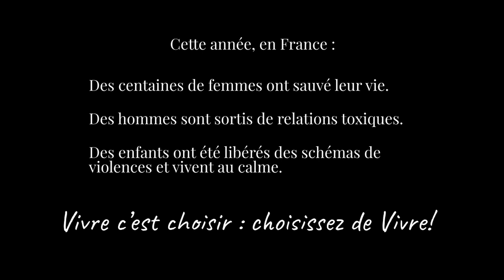Kathleen Biaz : J'ai choisi de Vivre (clip live)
Cette chanson aborde le thème de la violence conjugale et donne un espoir aux victimes. Il est possible de s'en sortir.

Paroles , musique et interprétation : Kathleen Biaz
Arrangements et pianiste accompagnateur: Didier Marquet
Réalisation clip : Jacky Largeau
Son et mastering : Christian Franco
Clip live tourné à l'école de Musique de Parthenay-Gâtine
Coiffure et maquillage : Dessange Parthenay
Manucure : Body M'Elodie
Styliste : Sylvana Créantor "Créajahnasmé"
Photographe : Jessica Menard

Programmer une conférence de sensibilisation aux violences conjugales avec chanson en live, échanges et discussions ou faire intervenir l'artiste pour votre événement : 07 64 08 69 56.

Paroles :
J'veux me sentir belle et désirée
Et puis pleurer quand j'ai envie
J'veux être libre de ne rien faire
J'veux être moi, avoir le droit,
Je veux du respect, de la douceur, des mots d'amour sans avoir peur.
Pas de lune de miel si c'est un leurre.
Moi j'veux qu'on m'aime avec le cœur

Refrain
J'veux être libre et je veux vivre
Sourire et rire sans plus jamais gémir
Jouer, danser dans l'air léger
Et enfin me retrouver
Mourir ou fuir, moi j'ai choisi de vivre

J'veux pas que tu jettes ou que tu frappes. J'veux pas que tu cris, que tu t’contractes.
 J'veux pas qu'tes poings soient dans les murs, ni de tes mains sur ma figure.
J'veux pas voir le noir dans ton regard et encore moins dans ta mâchoire.
 Pour aujourd'hui ou pour demain, ta colère toujours reviens.

J'veux plus que tu m' parles, j'veux plus qu’ tu me touches
J'veux plus de tes lèvres sur ma bouche
J'veux plus trembler d' t'entendre marcher et redouter ce qui va se passer.
Tu l'avais dit, t'avais promis que la violence ce serait fini.
J'veux plus te sentir, j'veux plus qu' te fuir. Pour les enfants j'ai su partir.

Refrain
Reprise refrain
Oui je suis libre et je vais vivre
Sourire et rire non plus jamais gémir
Car je suis libre et je vais vivre
Oui enfin libre de vivre
Je me suis retrouvée

Vivre !